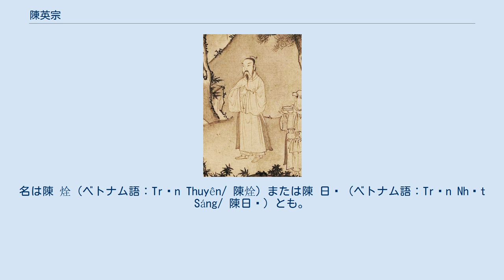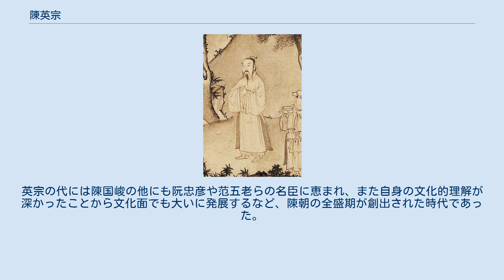陳英宗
陳英宗（ちんえいそう、ベトナム語：Trần Anh Tông/ 陳英宗）は、陳朝大越の第4代皇帝。
名は陳 烇（ベトナム語：Trần Thuyên/ 陳烇）または陳 日㷃（ベトナム語：Trần Nhật Sáng/ 陳日㷃）とも。
 第3代皇帝・仁宗の長男。
重興8年2月3日（1292年2月22日）に皇太子に立てられ、翌重興9年3月9日（1293年4月16日）に父から譲位されて即位した。
若年ではあったが太上皇となった父と宿将の興道王陳国峻（母の欽慈皇后陳氏楨の父）の補佐などがあって、前半の治世は安定していた。
陳国峻の進言により、長年敵対関係にあったチャンパ王国と和睦している。
興隆8年（1300年）に陳国峻が死去した際には自ら病床を訪れて国策を尋ねるなどしているほどであった。
このとき、陳国峻は英宗に対して礼を述べた上で、「軍を団結させ、民に寛容に接し、その力を養えば大業はなせるでしょう」と述べたとされる。
 陳国峻の死後は親政を開始し、チャンパ王ジャヤ・シンハヴァルマン3世に対して妹の玄珍公主を嫁がせ、その代償としてチャンパ領であった烏州と里州の割譲を受けるなど、 あくまで友好関係を重視した外交戦を展開した。
しかし興隆15年（1307年）にジャヤ・シンハヴァルマン3世が急死すると、その子のジャヤ・シンハヴァルマン4世は大越との友好関係を破棄した上に割譲した烏州と里州を奪還しようと策動し始めた。
これに激怒した英宗はチャンパに親征し、ジャヤ・シンハヴァルマン4世を捕らえて都の昇龍に連行した。
傀儡としてその弟のジャヤ・シンハヴァルマン5世を立て、チャンパを属国化させた。
 興隆22年3月18日（1314年4月3日）、四男の陳奣に譲位して太上皇となる。
大慶7年3月16日（1320年4月24日）、天長府重光宮において死去、享年45。
 治世前半は陳国峻という名臣に恵まれていたからであるが、後半は明らかに自身の秀でた才覚による成功が大きい。
英宗の代には陳国峻の他にも阮忠彦や范五老らの名臣に恵まれ、また自身の文化的理解が深かったことから文化面でも大いに発展するなど、陳朝の全盛期が創出された時代であった。